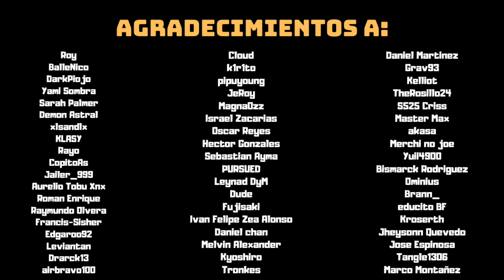¡¡LAS QUE SE VIENEN!! - Estas WAIFUS se ven TREMENDAS con SKINS | Nikke Goddess of Victory